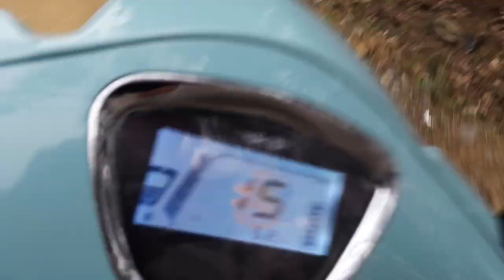25000 TL YENİ MOTOR ALDIK RKS AZURE 50 PRO MODELİ HEM İNCELEDİK HEMDE EĞLENDİK.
Merhabalar

 Bugün motosikleti inceledik hem de eğlenceli bir video çekelim dedik biz videoyu çekerken çok eğlendik sizde umarım eğlenirsiniz.

İyi seyirler.